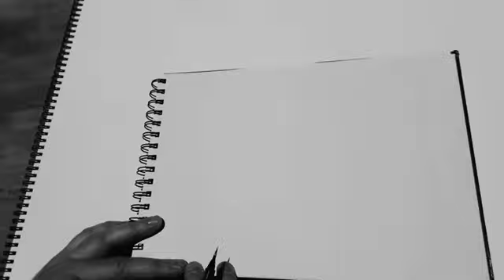3 février 2020